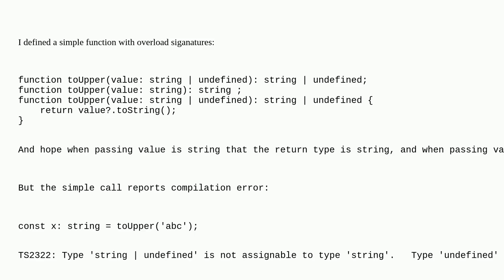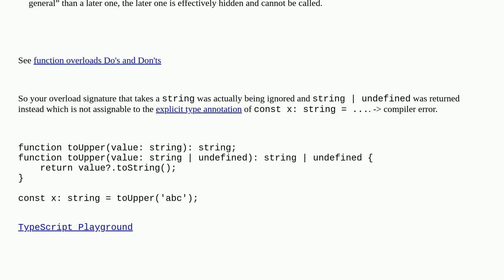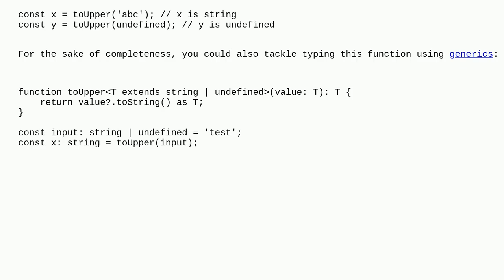Overload functions with paramters of T and T undefined in TypeScript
A special thanks goes out to the community

  typescript-typings typescript